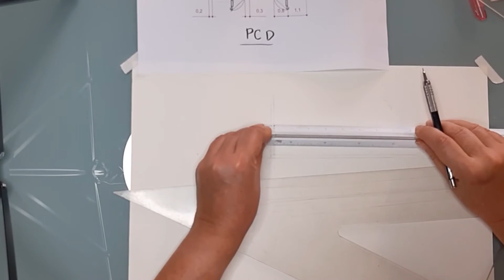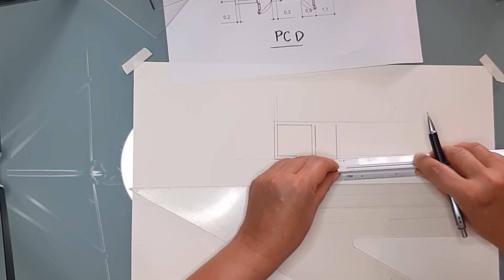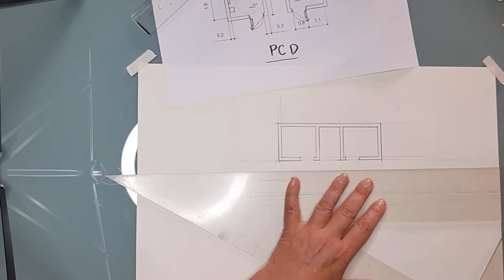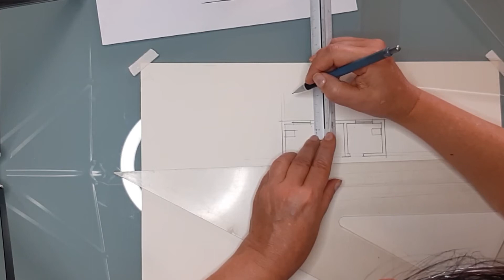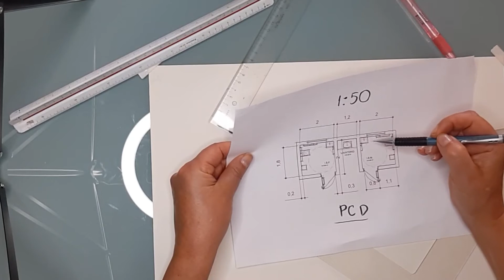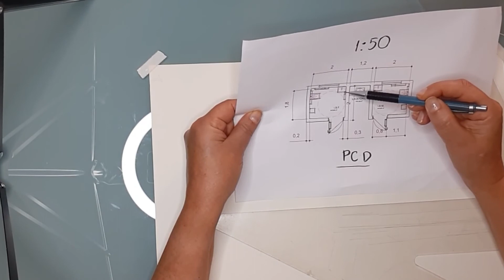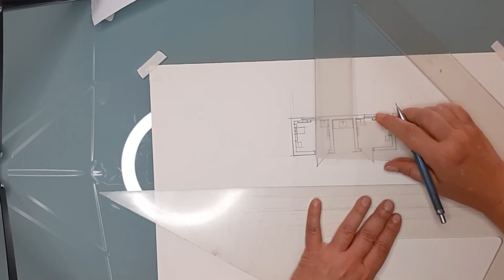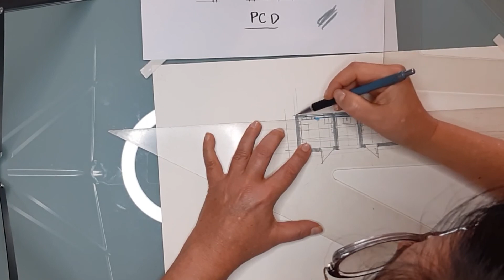APRENDENDO DESENHAR PLANTA parte 1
Como desenhar uma planta de Sanitário PCD à mão utilizando material básico de desenho: lapiseira, escalímetro, esquadros, fita adesiva, papel sulfurisé ou papel canson, na escala 1:50.